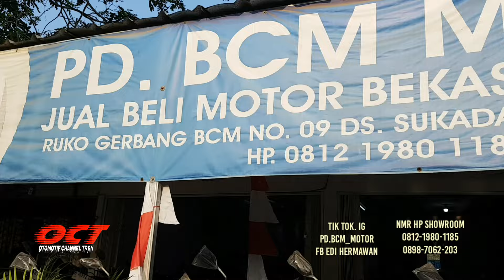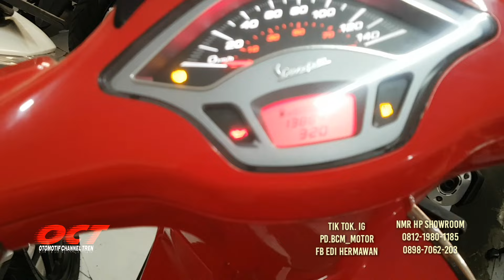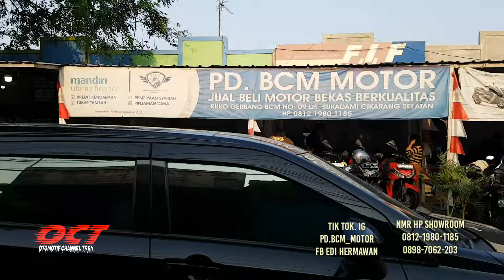HARGA MOTOR BEKAS VARIO LED SCOOPY BEAT VESPA REVIEW TERBARU | HARGA MOTOR MATIC BEKAS CIKARANG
Asalamualaikum Wr Wb Salam Otomotif mania dimanapun berada simak vidio kaliini harga motor matic terbaru beat new beat carbu beat fi vario 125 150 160 led scoopy sportu stilish preatige new bekas gemio new baekas beat atreet fazzio  mio dll di pd bcm motor semoga bis manjadi rekomendasi buat semuanya jangan lupa subacribe like komen jug share keteman teman semoga bermanfaat terimakasih facebook edi hermawan nmr hp 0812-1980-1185 dan 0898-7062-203